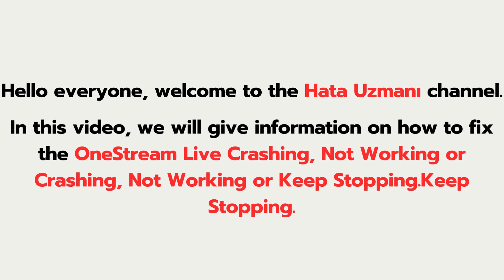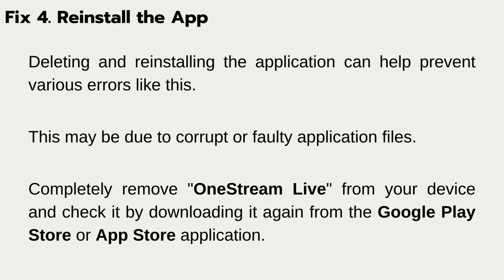How To Fix OneStream Live App Crashing, Not Working or Keep Stopping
In this video, you will learn how to fix OneStream Live App Not Working, Crashing, Keep Stopping, Won't Open or Stuck on Loading Screen on Android or iPhone.